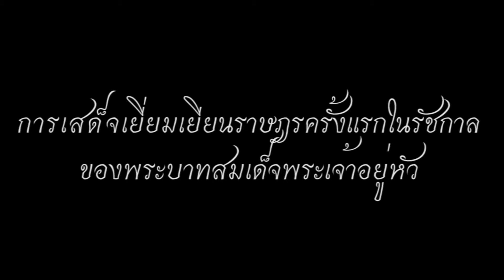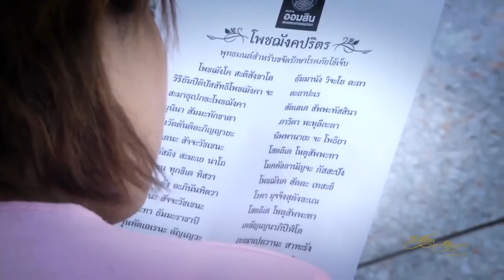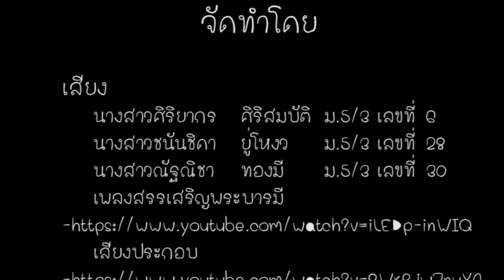ในหลวง ร.๙ กับความทรงจำของชาวบ้านโป่ง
ผลงานเล็กๆ ความรู้สึกของลูก หลาน ชาวบ้านโป่ง